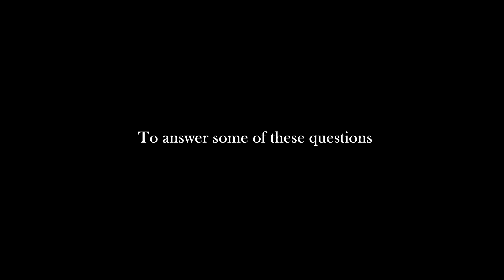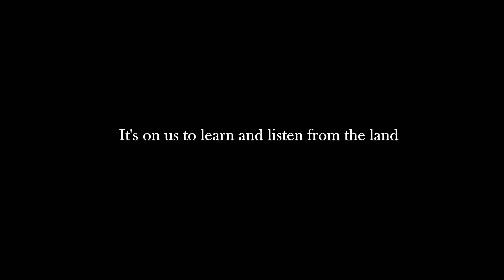At the End of the Day (Víctor Manuel Rubio Carrillo): A Creative Wildfire Proposal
This video is my proposal for the call to create made by Creative Wildfire Through this work, I intend to bring together people from various spaces and collectively learn, through dialogue, the meaning of sustainability, violence, survival, and of mutual support. If supported, I envision an artistic representation through music and video of the knowledge gained through this artistic research endeavor.

Credits:

Music Composition, Performance, and Production: Víctor Manuel Rubio Carrillo

Videos (in order of appearance): Taryn Elliot, Indigo Izanagi Blackwood, Pat Whelen, Tima Miroshnichenko, Kelly Lacy, Joshua Santos, Guillaume Meurice, Pressmanster, Mikhail NIlov, Cottonbro, Pixabay, Kira Chats, Osama Naser, Yaroslav Shuraev.